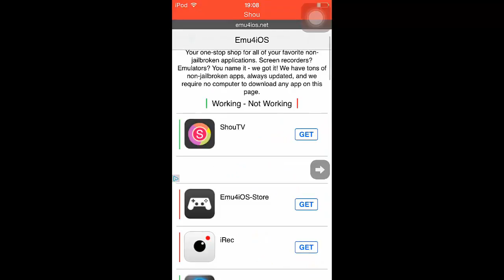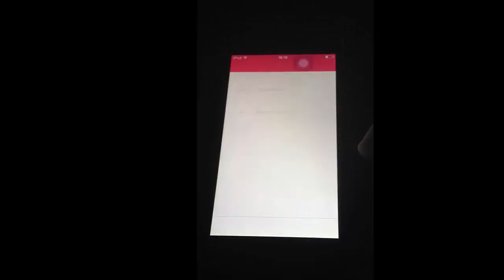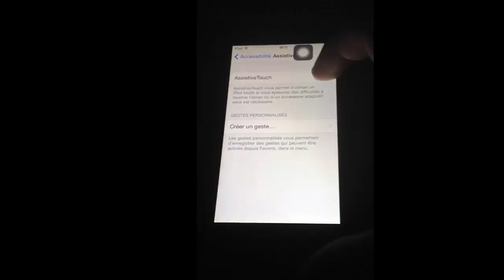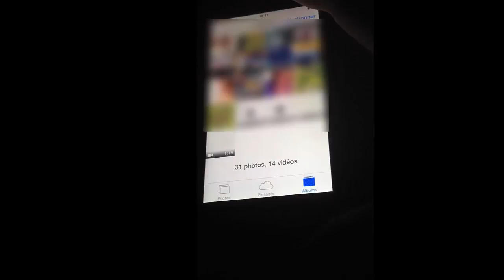[TUTO] Comment filmer son écran d'IPAD, IPHONE etc... IOS 8 SANS JAILBREAK !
Mon Snapchat : Matmat_Gameur

Mon Instagram : Matmat_Gameur

Skype : mathieu.richard84

Gamertag (Xbox One) : NeoZ Galactick

Pseudo Steam : MatmatGameurYT

Pseudo Rockstar Games Social Club : Mat-gendarmerie

PARTENARIATS